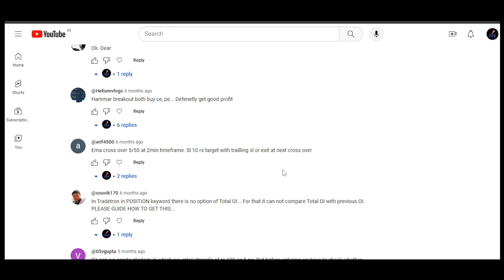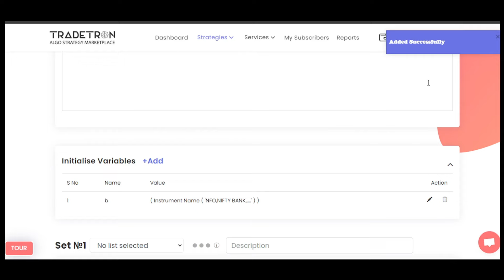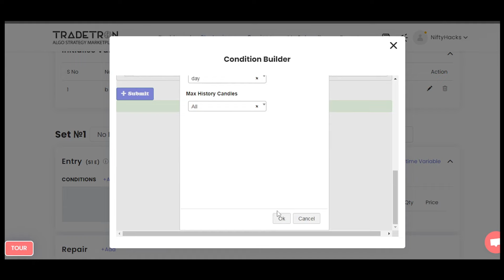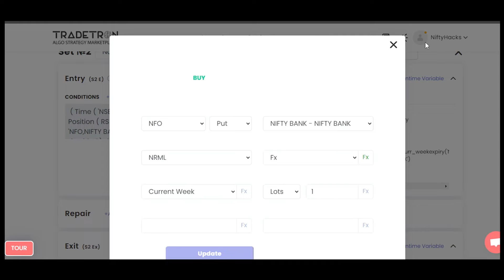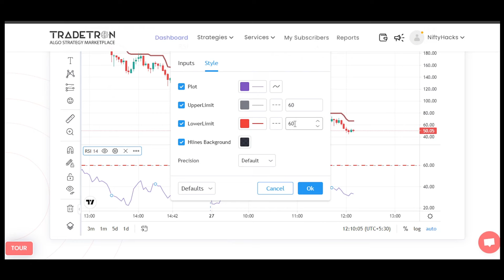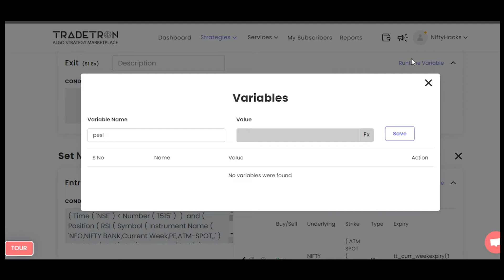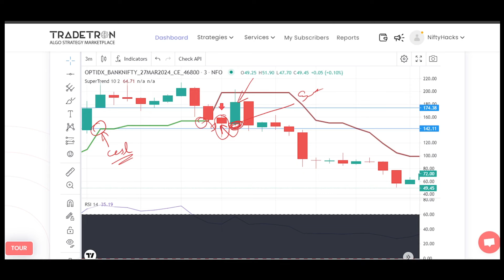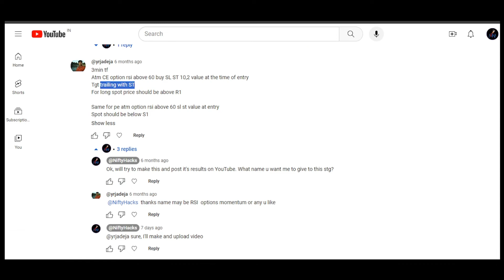Make Algo Faster using this Method | Rsi Options Momentum | YT Member Requested | Tradetron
Shared Code for just viewing this deployment (It will be removed as soon as the member who have provided the slot to deploy; need the slot back)
b634821c-3a6a-4692-b972-3bd3ba7f1225